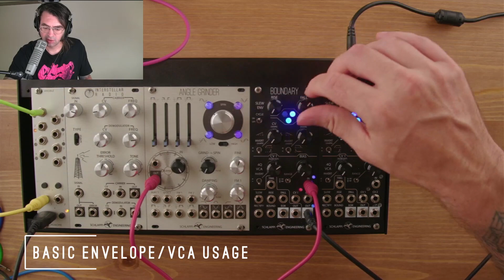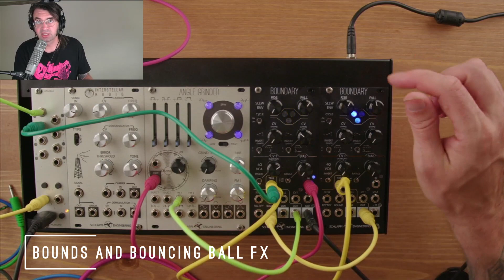Boundary Overview Part 1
The Boundary is a multi-function cycling slew and four quadrant VCA. In this video we go over some basic envelope/vca usage, bouncing ball fx with the BOUND input, and using it as a clock or frequency divider.